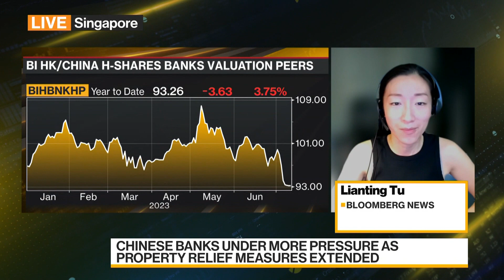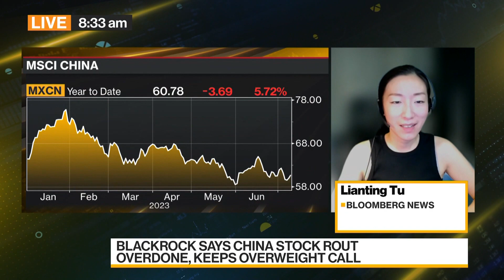China’s $77 Billion Bank Rout Shows Who Pays Price for Rescues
Chinese banks are facing renewed scrutiny after authorities asked the sector to extend debt relief to developers as the nation’s housing crisis continues. Meanwhile, BlackRock Inc. says it remains most overweight Chinese stocks in Asia. Lianting Tu reports on Bloomberg Television.